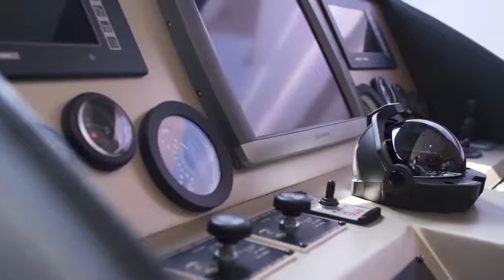Gulf Craft Yacht - Corporate Video Excerpt